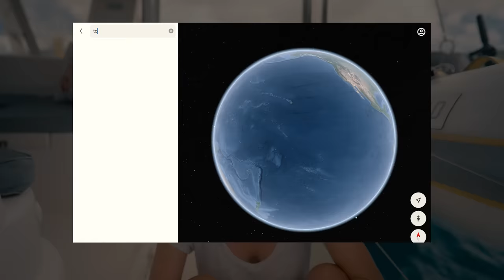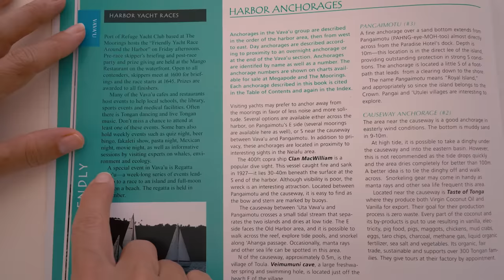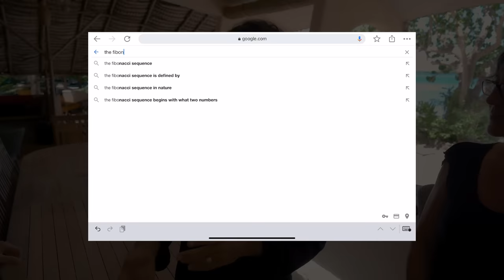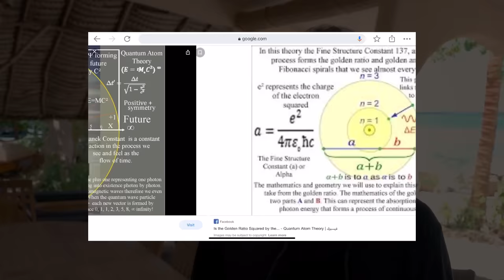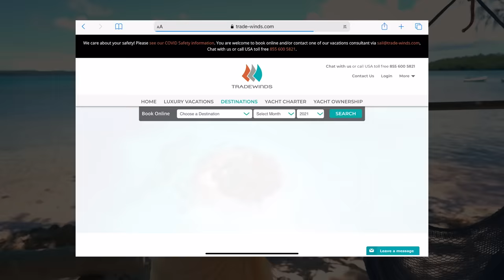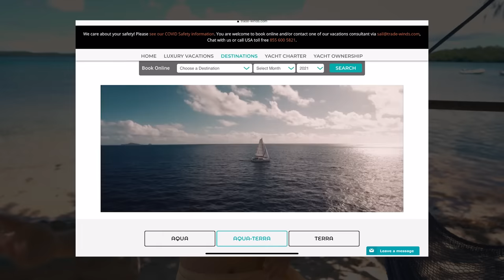11 Years Living Off-Grid On A Self-Built Island (full tour)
Meet our fellow cruisers, Ben and Lisa.  They sailed to Tonga 16 years ago and have been slowly building this incredible off-grid island ever since.

Artists – Peter Spacey, Rex Banner

Treehouses, fale's, and the answer to the question, “what happens when you sail to a place you love so much you don’t want to leave.”

Neither of us is overly talented, smart, rich, lucky, or retired. But that doesn’t stop us from reaching far-flung destinations, having wild adventure and managing everything that makes living aboard a moving vessel possible.

Timestamps if you like to Jump Around:

00:00 The Scoop on This Vid
00:56 Sunrise, A Beautiful Morning
01:49 Dinghy Adventure
02:14 Welcome to Mandala
03:59 Meet the Sailors
06:30 How Did You Buy an Island?
08:30 A Restaurant & How it was Built
09:44 Architecture, Design & Fibonacci
11:40 Building a Treehouse
13:27 The Little Details
14:31 Room Tour, A Nonagon Fale
16:20 A Self-Built Island
16:59 The First Treehouse & Full Tour
20:34 Underground Living Roof Room (Hobbit House)
22:43 Off Grid: Water Maker, Solar, Battery
25:30 AND a 59' Catamaran (Fountain Pajot)
26:35 Next Time...